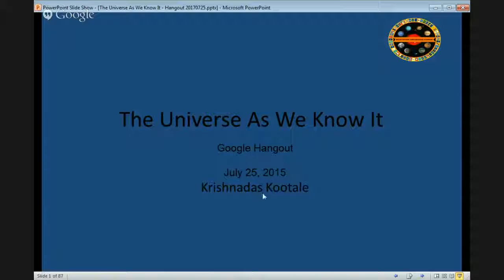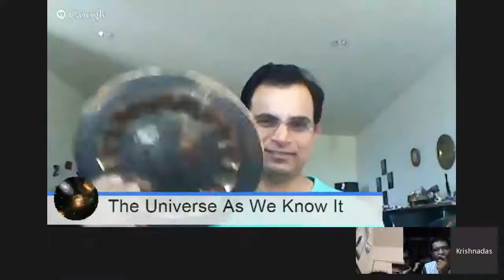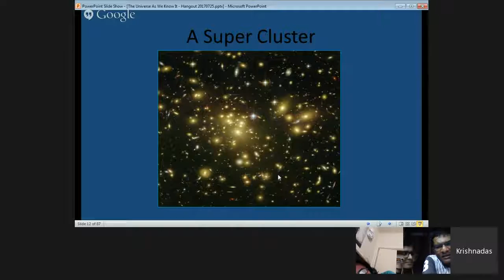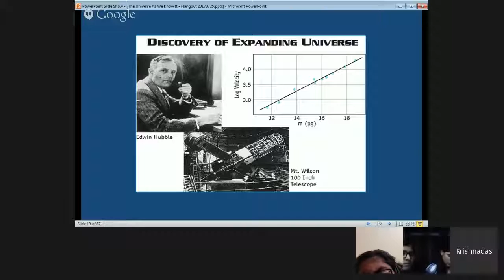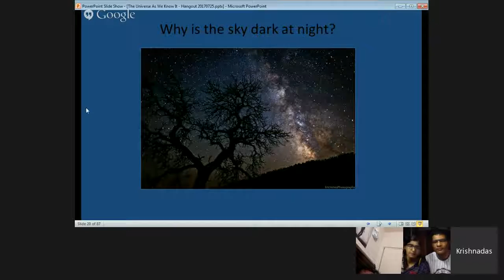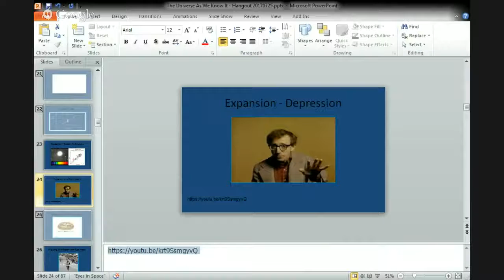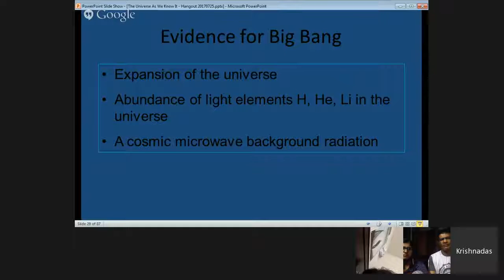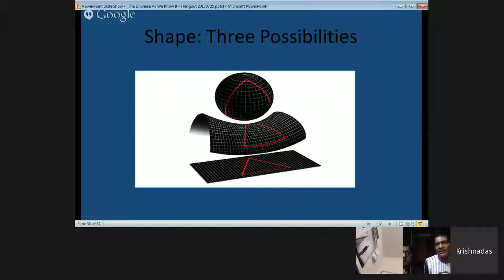The Universe As We Know It - Part 1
Link to video clip at 61:56
This is a recording of an informal presentation to a small group over Google hangout.